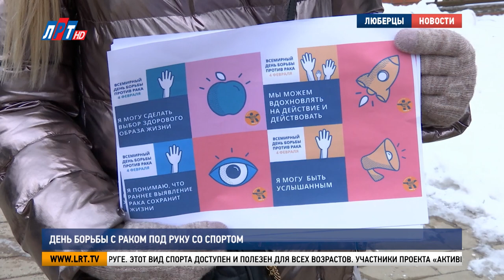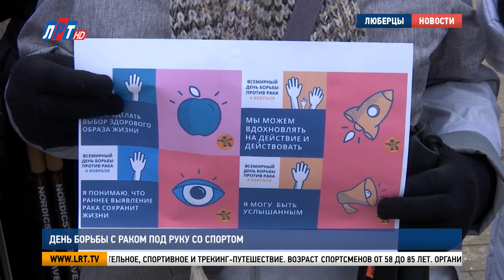День борьбы с раком под руку со спортом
Всемирный день борьбы с онкологией люберчане провели по-спортивному. В Центральном парке для участников губернаторского проекта «Активное долголетие» организовали тренировку по скандинавский ходьбе в поддержку больных раком.

20 спортсменов преодолели 3,5 км вокруг парка. По шагомеру они прошли 7000 шагов. К традиционному занятию добавили и смысловую нагрузку.

Ирина Арсентьева, тренер по скандинавской ходьбе: «Онкология – очень серьезное заболевание. Мы хотели своей активностью поддержать тех людей, которые борются за жизнь. На самом деле, они герои, потому что многие из них проявляют такую силу воли, такую волю к жизни, что для тех людей, кто здоров – они пример..»

Скандинавская ходьба становится всё популярнее в округе. Этот вид спорта доступен и полезен для всех возрастов. Участники проекта «Активное долголетие» занимаются по трем направлениям: оздоровительное, спортивное и трекинг-путешествие. Возраст спортсменов от 58 до 85 лет. Организаторы приглашают всех желающих всех на бесплатные занятия.